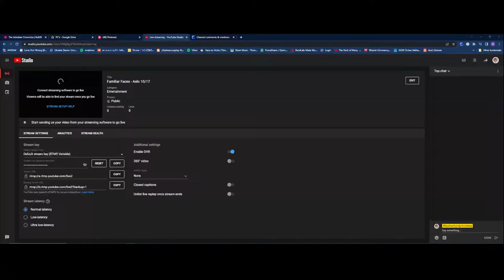Familiar Faces - Aslo 10/17